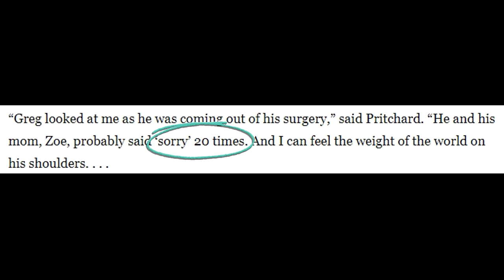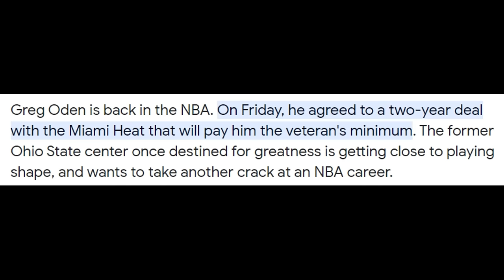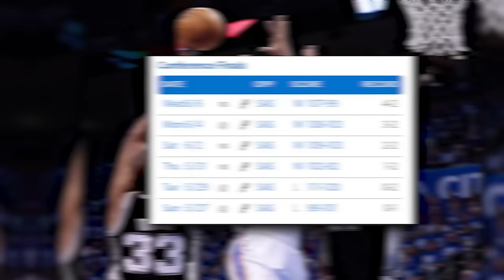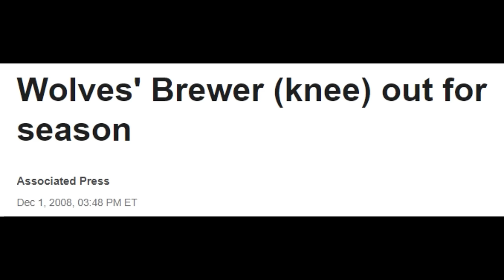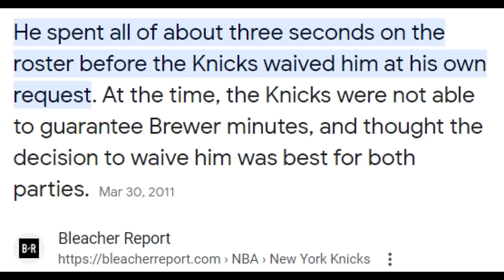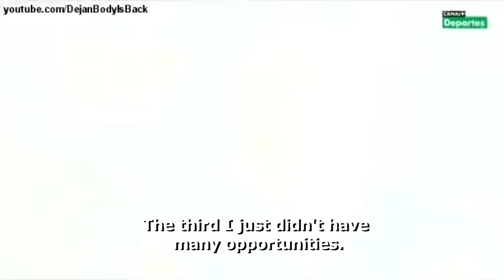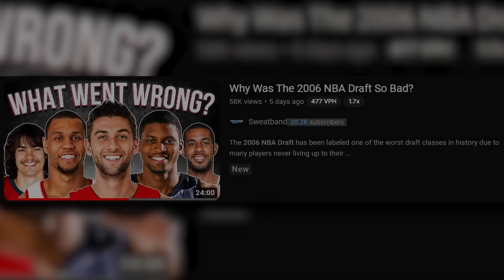What Happened To The 2007 NBA Draft?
On June 28th, 2007 the Portland Trail Blazers selected Greg Oden with the first overall pick despite leaving one of the best scorers of our lifetime on the board waiting. Today we cover what happened to almost every pick in this draft class and what happened during their NBA careers.